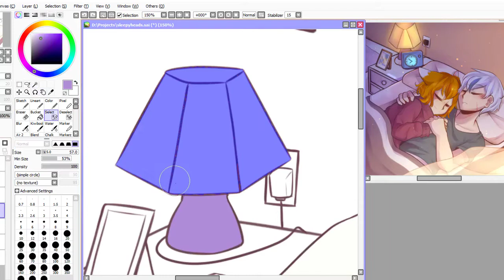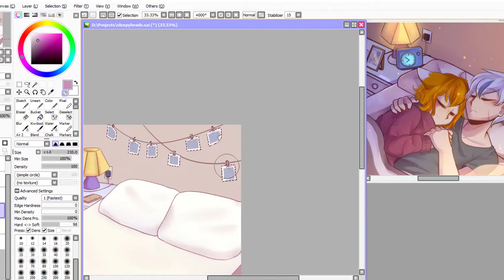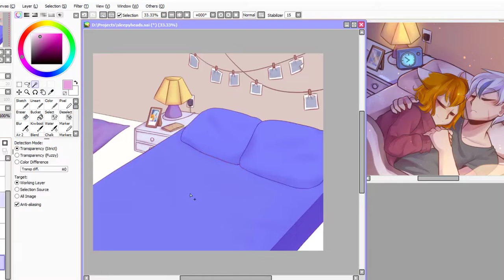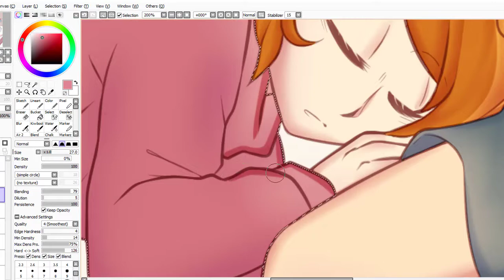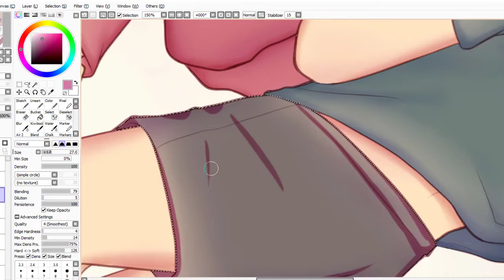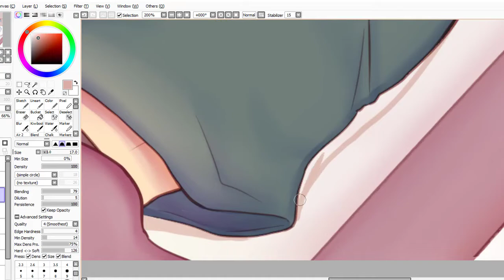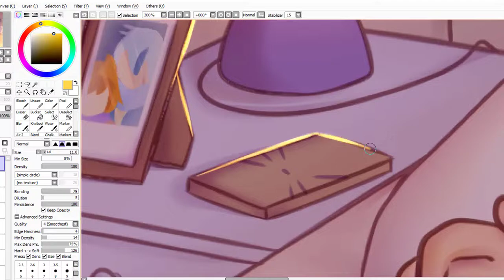Sleepyheads - [Speedpaint]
Sleepy babs

yep its a redraw
and i forgot to show the comparison
but im too tired to edit it again pft

Program used:
Paint Tool Sai
Camtasia

Time taken:
2 hour 23 minutes (only coloring part cuz i lost the other footage)